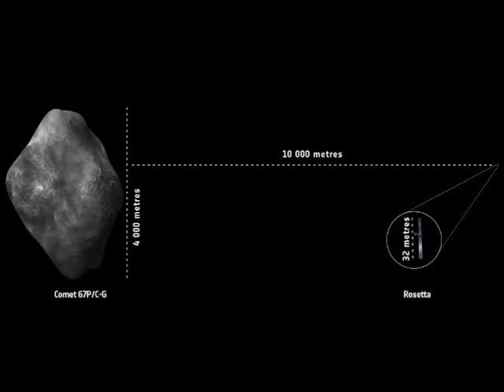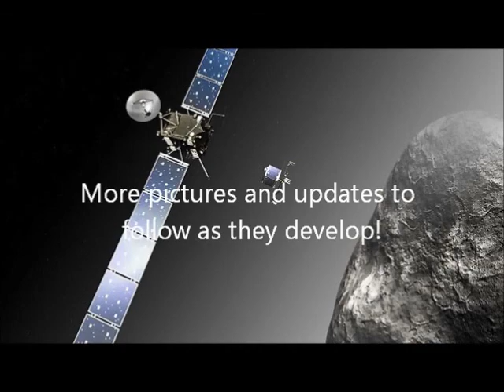Rosetta Orbits Comet 67P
After a journey of 6.4 billion kilometers (4 billion miles), Europe's unmanned Rosetta probe reached its destination Wednesday, a milestone in mankind's first attempt to land a spacecraft on a comet.